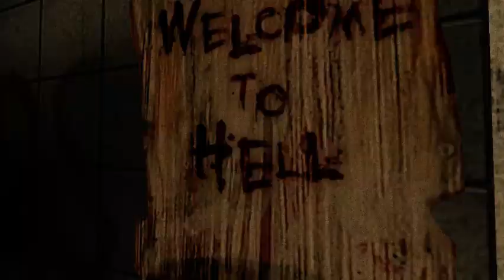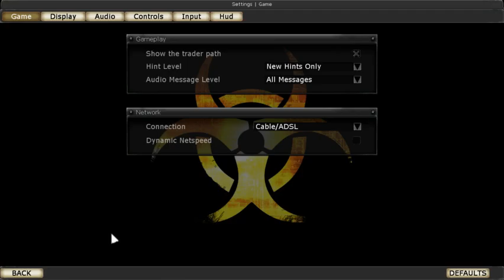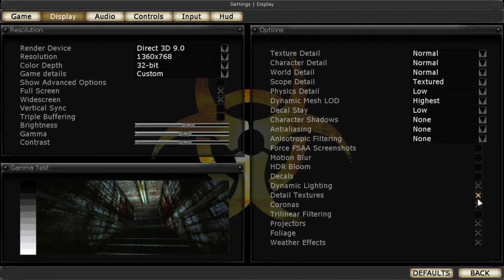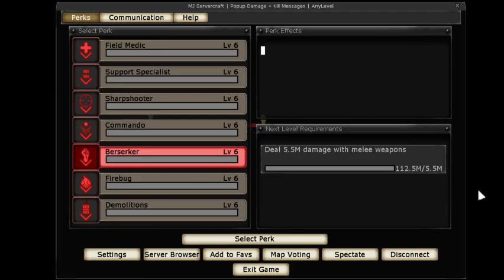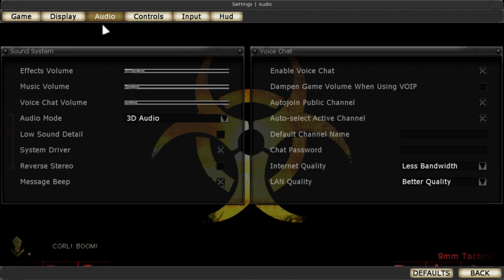Killing Floor Twitch Broadcast Sep 7, 2015